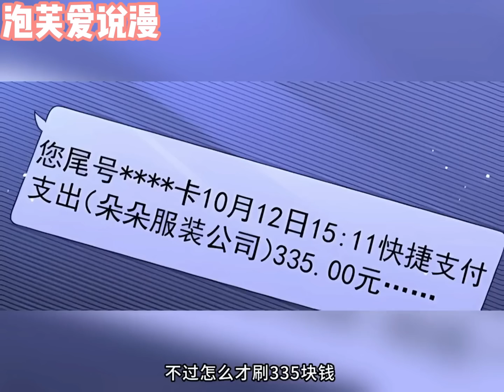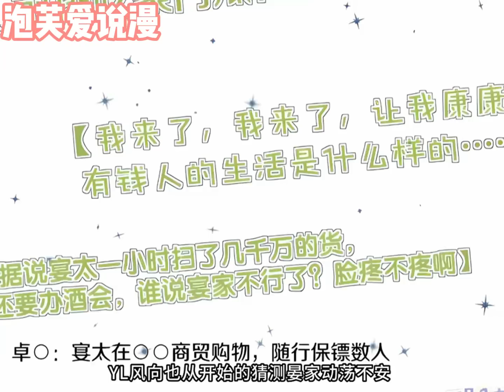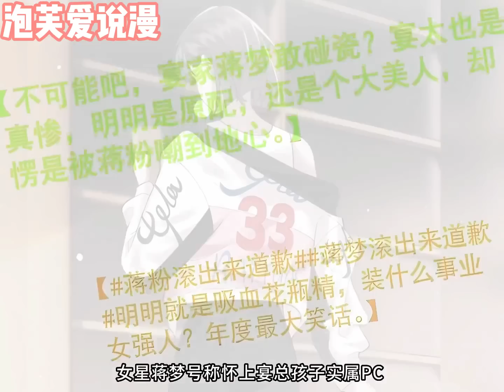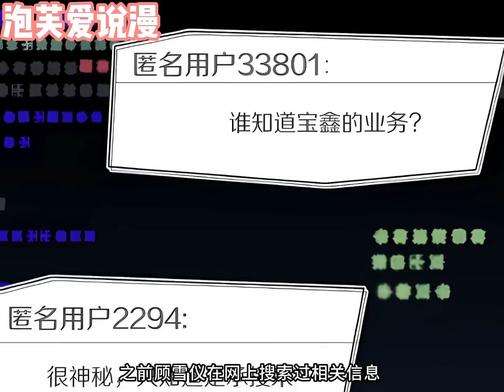【一口气看完】《高门主母穿成豪门女配》合集：1~30集，顾雪仪出身将门，生前是盛家主母，一人掌着四百余人的大家族，风光无限，一觉醒来却穿进了一本书里！大女主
顾雪仪出身将门，生前是盛家主母，一人掌着四百余人的大家族，风光无限，一觉醒来，却被告知穿进了一本书里，成了将要离婚并注定早死的大佬男主的前妻。 看着丈夫宴朝长歪了的弟妹，顾雪仪一捏手腕，丈夫想不想离婚关她屁事，先把这群没用玩意儿教上正道才是头等要事！
1121